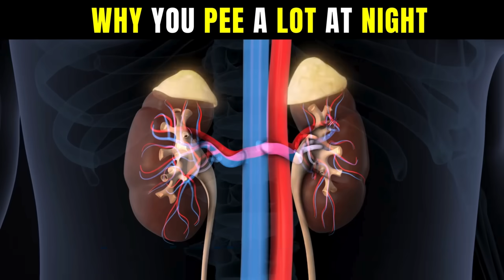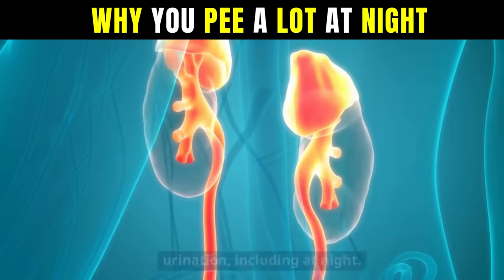Why You’re Peeing Too Much at Night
In this episode of Vitality Unplugged, we dive into a common but frustrating issue—frequent nighttime urination, also known as nocturia. If you’ve been waking up multiple times at night to pee, you know how disruptive it can be to your sleep and overall well-being. In this video, we explore the top reasons why you might be peeing a lot at night, including factors like excessive fluid intake, aging, certain medications, bladder or prostate issues, and even surprising causes like sleep apnea.